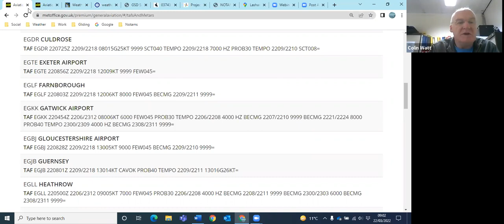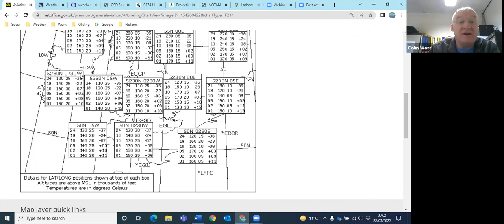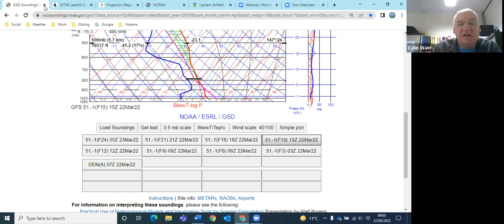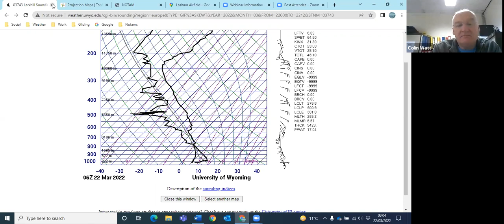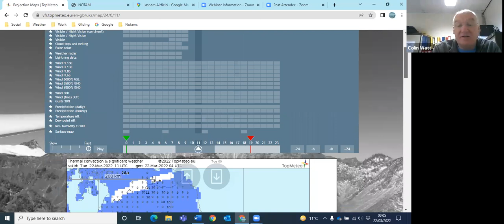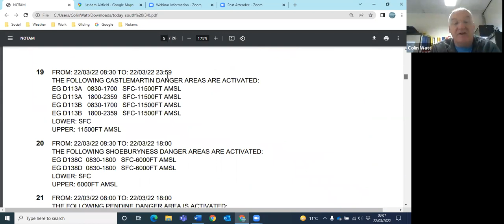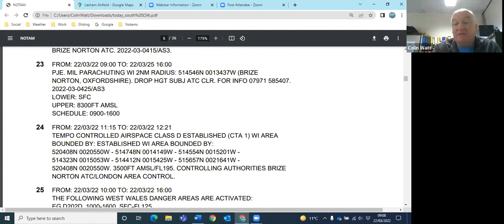Lasham Gliding daily Flying Briefing on the 22nd of March 2022.